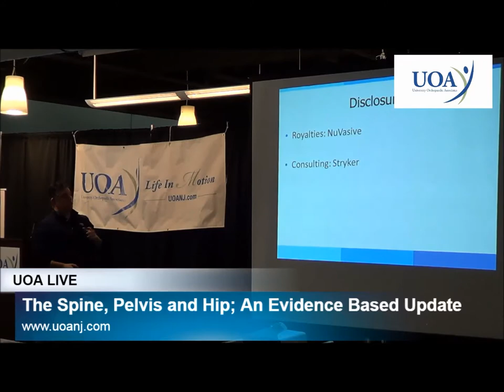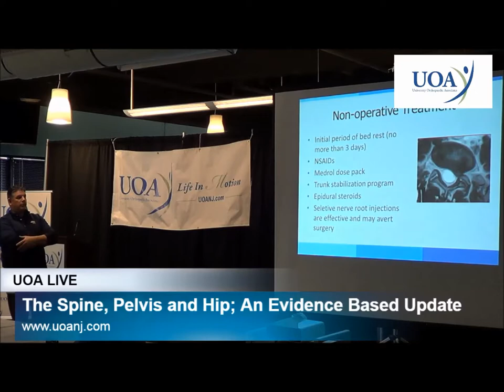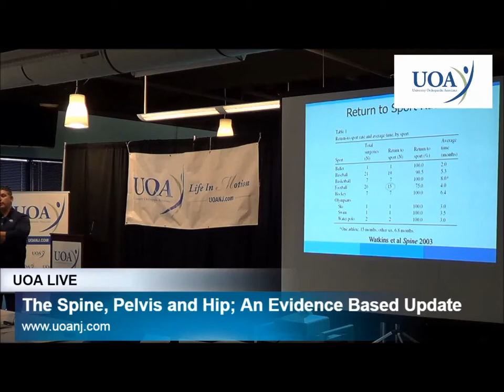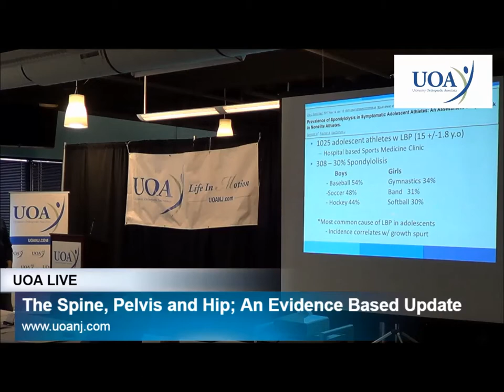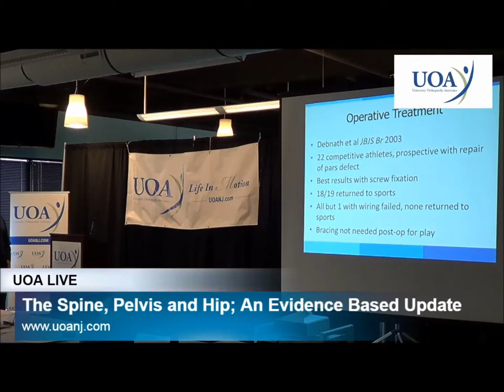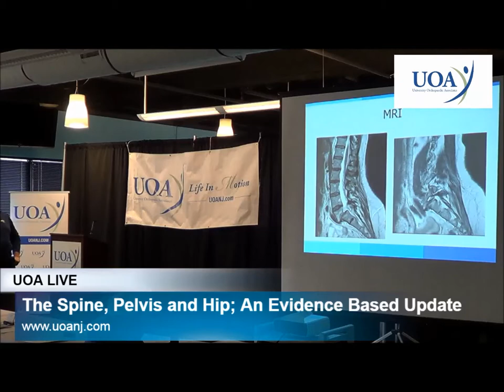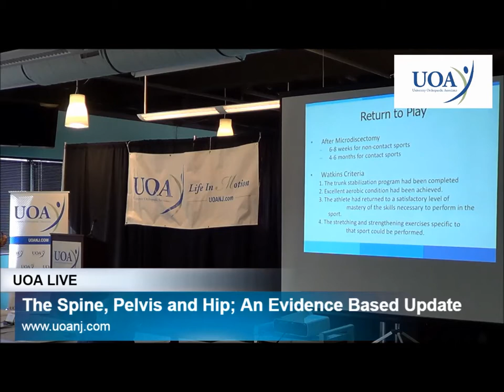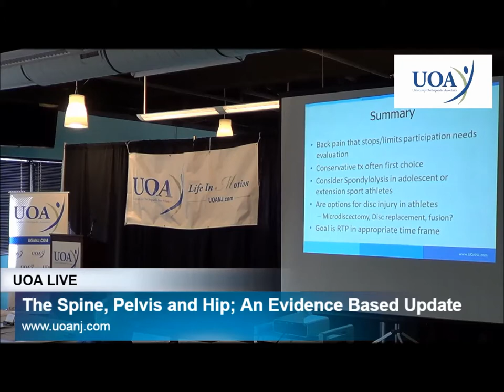Dr. Chiappetta Discusses the Management of Low Back Injuries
Dr. Gino Chiappetta discusses the anatomy, diagnosis and treatment of the low back (lumbar spine).

for more educational videos on orthopaedic conditions and procedures.

University Orthopaedic Associates, New Jersey’s leading orthopaedic practice, is dedicated to providing the most current, highest quality, personalized healthcare services available. We are committed to the pursuit of excellence in orthopaedic treatment, medical education and training, clinical and bench research, and the promotion of community health.

RELATED RESOURCES
➡️  Tips for Preventing Back Pain and Other Ergonomics While Working from Home